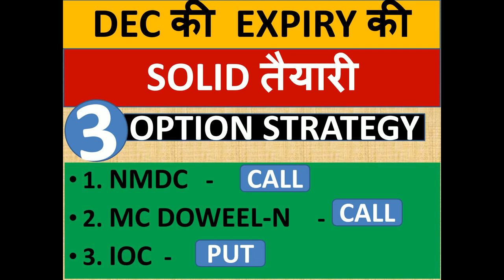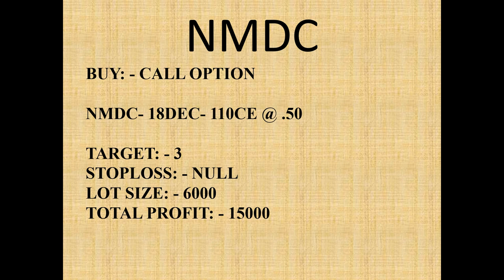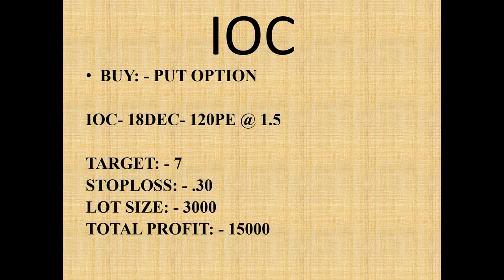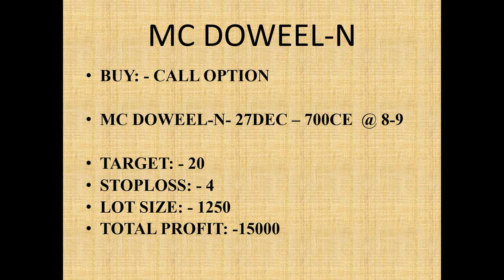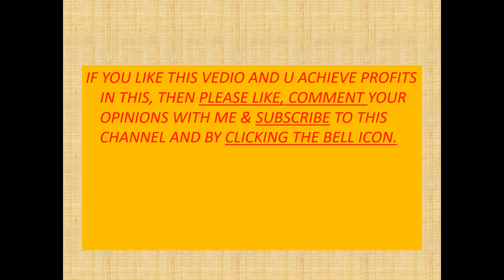DEC की EXPIRY की SOLID तैयारी || 3 OPTION STRATEGY || 100% Profit || My Position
1. NMDC

NMDC- 18DEC- 110CE @ .50

TARGET: - 3
STOPLOSS: - NULL
LOT SIZE: - 6000
TOTAL PROFIT: - 15000

2. MC DOWEEL -N

MC DOWEEL-N- 27DEC – 700CE  @ 8-9

TARGET: - 20
STOPLOSS: - 4
LOT SIZE: - 1250
TOTAL PROFIT: -15000

3. IOC

IOC- 18DEC- 120PE @ 1.5

TARGET: - 7
STOPLOSS: - .30
LOT SIZE: - 3000
TOTAL PROFIT: - 15000

                     intradayguide

YOUTUBE.COM/C/INTRADAYGUIDE